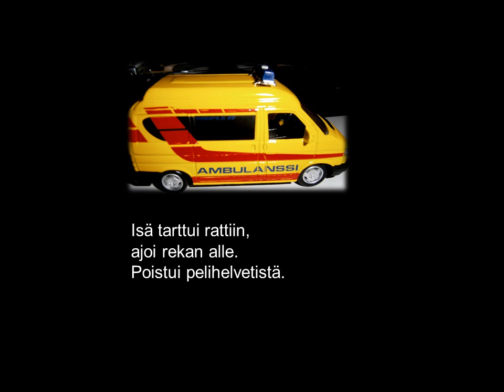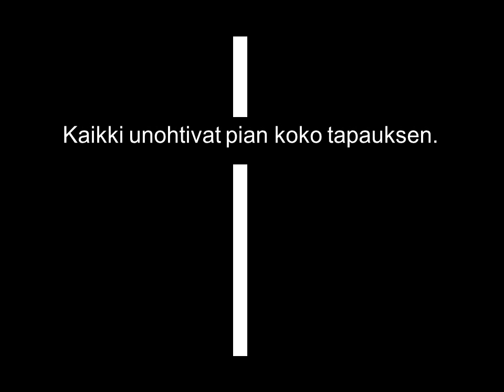HYVINVOINTIMARKKINAT - runo eriarvoisuuden, köyhyyden ja syrjäytymisen vähentämisestä.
Hyvinvointimarkkinat

Toteutus: Matti Laitinen
Runo: Hyvinvointimarkkinat, Matti Laitinen 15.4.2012
Valokuvat ja piirros: Matti Laitinen ja valtioneuvosto (cc)
Musiikki: Mozart, sonaatti uruille ja jousille

Toteutus: Digiprolet 2012